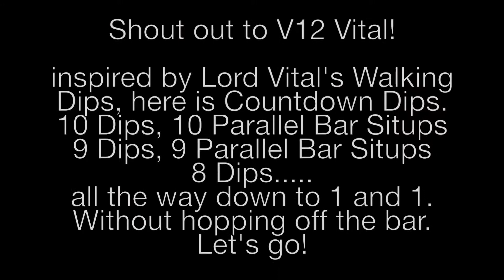Countdown Dips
Countdown from 10 to 1.  Start with 10 Dips followed by 10 Parallel Bar Sit-Ups (aka Rocky Crunches).  Then do 9 Dips and 9 Sit-Ups, then 8 & 8, etc. down to 1 and 1.  Without letting your feet touch the ground.
Time yourself, and see if you can beat your best time!
If you have to rest, try to rest while sitting  on the bar, it will force your body to stabilize using your core, obliques, hips, and hamstrings.
The music:  Track #1 is titled "Tin Heart, Wooden Soul" and track #2 is titled "Archangel"  -I recorded the music + vocals for both songs.
If you read this description, please let me know what you think about the music tracks!